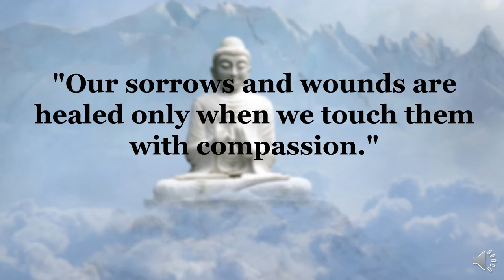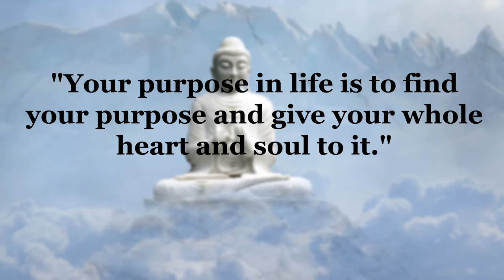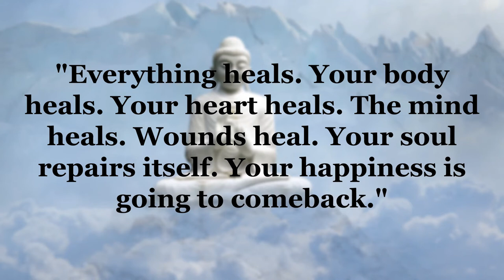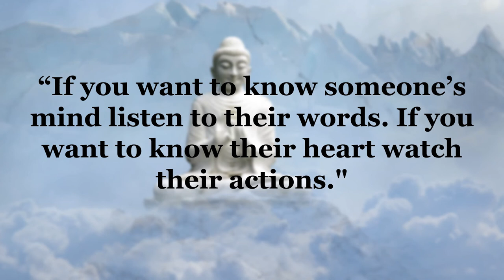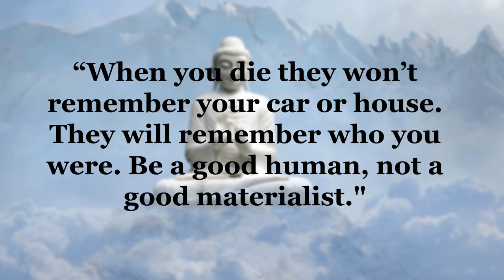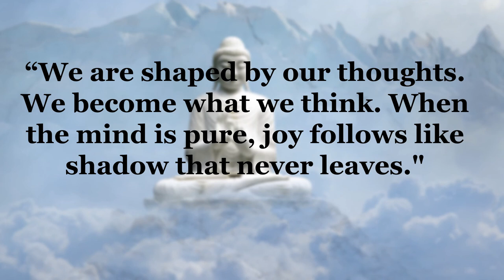Powerful Buddha Thoughts to Help You Heal Your Mind